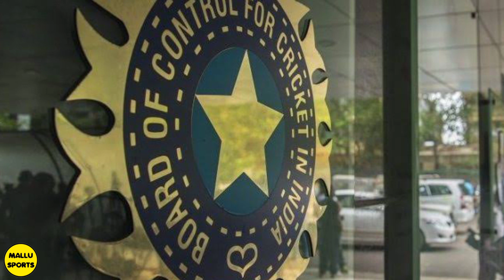പരസ്യമായി ഏറ്റുമുട്ടി ഇന്ത്യൻ താരങ്ങൾ | INDIA VS ENGLAND FIRST TEST | CRICKET NEWS MALAYALAM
KULDEEP YADAV VS MUHAMMAD SIRAJ FIGHT
LATEST CRICKET UPDATES IN MALAYALAM
HIGHLIGHTS
ROHIT SHARMA
VIRAT KOHLI
SCORE CARD
INDIA VS ENGLAND
CRICKET NEWS TODAY IN MALAYALAM